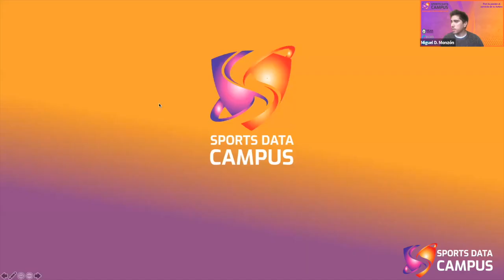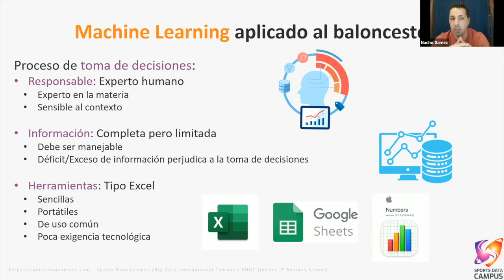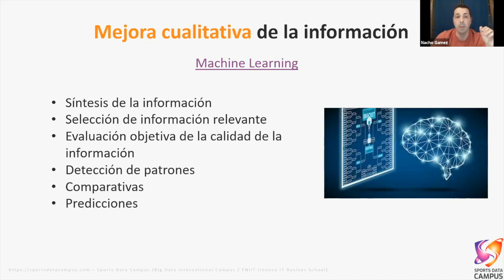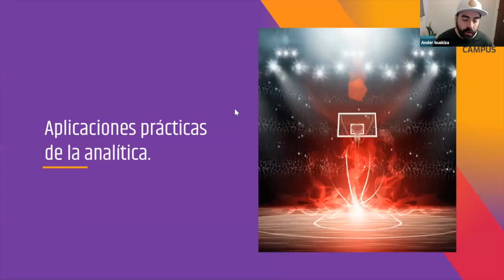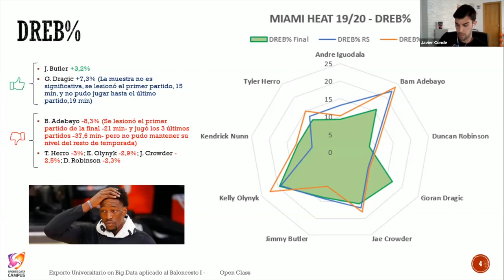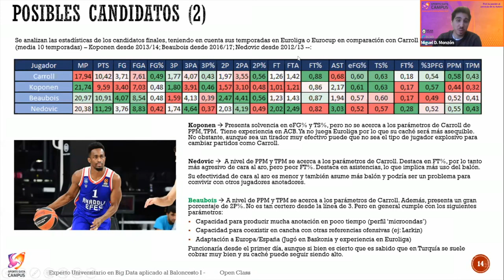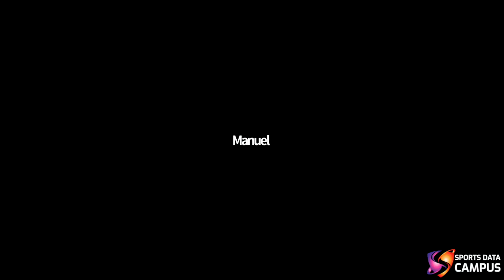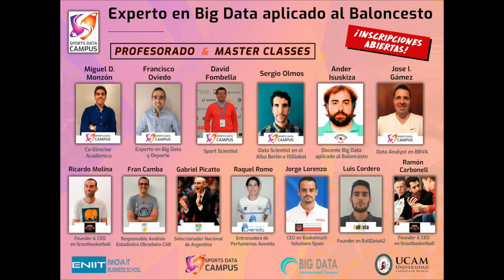🔥👨‍🎓 OPENCLASS 💥👉 ANALÍTICA de DATOS en el BALONCESTO📊🏀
En el Sports Data Campus siempre apostamos por la innovación y por la cercanía, para ofrecerte una formación de máxima calidad. Por ello, dentro del Experto en Big Data aplicado al Baloncesto, te traemos esta OpenClass, para que conozcas todo lo que te podemos ofrecer en este experto.

En esta OpenClass, de forma totalmente gratuita, queremos compartir contigo las bases de la analítica en este deporte que tanto amamos como es el baloncesto. ¿Qué nos ofrece la estadística avanzada que no ofrezca la estadística tradicional? ¿Qué proceso debo de seguir para comenzar a analizar con datos? ¿Qué aplicaciones prácticas tiene la estadística en el baloncesto? ¿Necesito tener un perfil muy técnico para poder utilizar datos en mi equipo?

Durante esta clase en abierto, organizada por Sports Data Campus, los docentes de nuestro Experto Universitario en Big Data Aplicado al Baloncesto responderán a todas tus dudas, mostrándote todas las virtudes que tiene el uso del dato en esta disciplina. Además, contaremos con la presentación de trabajos de uno de nuestros alumnos más destacados de la última edición.

TEMARIO:

1.- Introducción a los datos en el baloncesto. Métricas avanzadas.
2.- Proceso de analítica en el baloncesto.
3.- Aplicaciones prácticas de la analítica.
4.- Presentación alumno Sports Data Campus y turno de preguntas.

🗣 Ponentes:

⭐ MIGUEL DAVID MONZÓN: Co-director académico. Analista de datos colaborador con Movistar Estudiantes.
⭐ DAVID FOMBELLA POMBAL: Sport Scientist (Stratebi)
⭐ JOSÉ IGNACIO GÁMEZ: Data Analyst en el Departamento de Advanced Analytics de BBVA

SPORTS DATA CAMPUS

MÁS INFORMACIÓN SOBRE PROGRAMAS E INSCRIPCIONES:

🎓 Máster en Big Data aplicado al Scouting en Fútbol:
🎓 Más información en el Máster en Big Data aplicado a la Preparación Física en Fútbol:

Te garantizamos:

     ⭐ Formación con profesionales de primer nivel
     ⭐ Masterclasses Premium
     ⭐ Acceso a la comunidad
     ⭐ Openclass gratuitas...
    👩‍🎓👨‍🎓 Con la Certificación Universitaria de la Universidad Católica de Murcia (UCAM)

Con la colaboración de:
     ▪ Sevilla Innovation Center
     ▪ ENIIT Escuela de negocios
     ▪ Big Data Campus

✅ ¡Apuesta por tu futuro y no dejes pasar la oportunidad de formarte con los mejores!